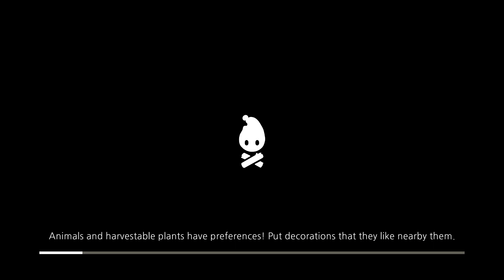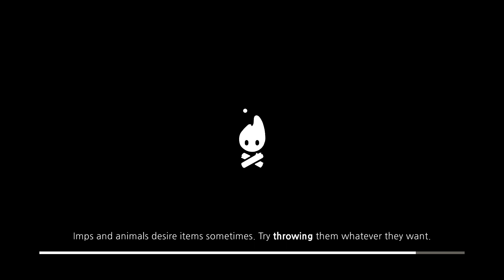Cozy Grove - Day 41 - Last Harvesting on-stream (with accordion), Imp Hat so kewl I want it...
Heyo peeps, this is Gramgoyle and welcome to mi journey as Spirit Scout in  Cozy Grove.

I decided today will be out last accordion harvesting day because I feel after few times (+/- 15 times) the harvesting is kinda redundant. So with my first accordion break I will stop do it on stream :3

Also I able to see Imp Hat from Clyde mission... imma want it UwU